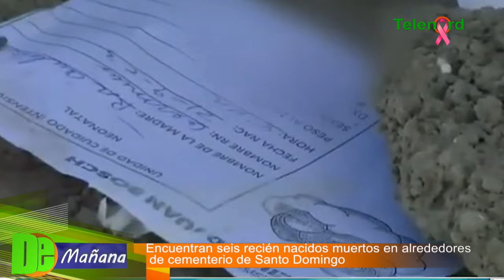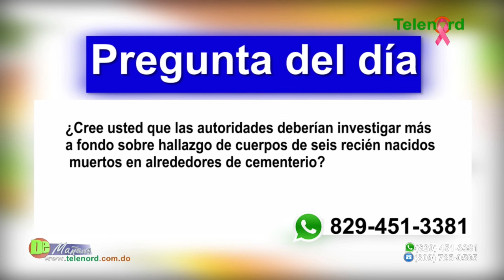Encuentran seis recién nacidos muertos en alrededores de cementerio en Santo Domingo Este